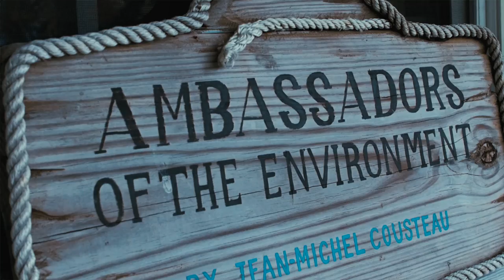CAYMEN ISLANDS, Kelsie WOODMAN-BODDEN - Contestant Introduction ( Miss World 2018 )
Meet this year's contestant from CAYMAN ISLANDS... Kelsie WOODMAN-BODDEN!

Who will be crowned Miss World 2018 ?